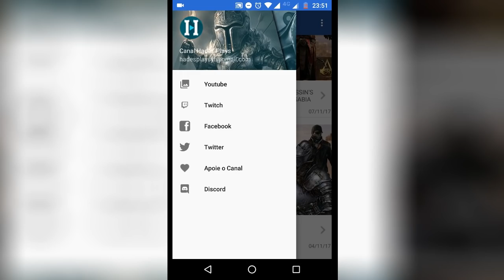5 Coisas Que NÃO Gostei Em Demon'S Souls